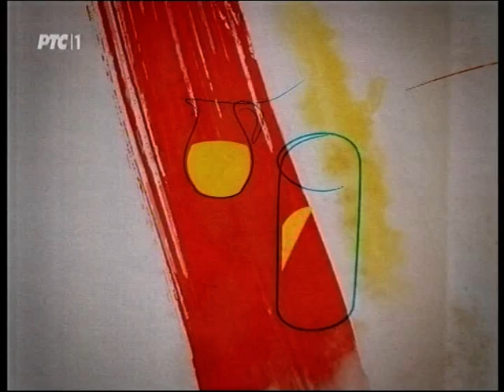Početak Jutarnjeg programa